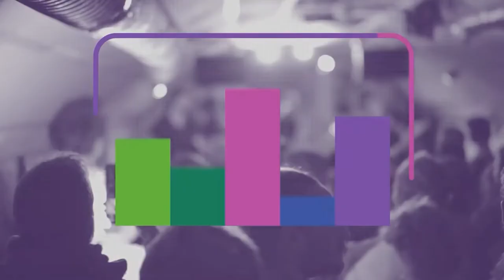פסטיבל זיקוק #7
צילום: נועם כוזר
עריכה: הילה ספקטור
מוזיקה: מתוך הופעות הפסטיבל

צולם במזקקה, נובמבר 2021

jerusalemite.TV